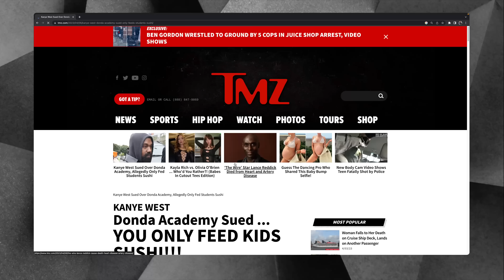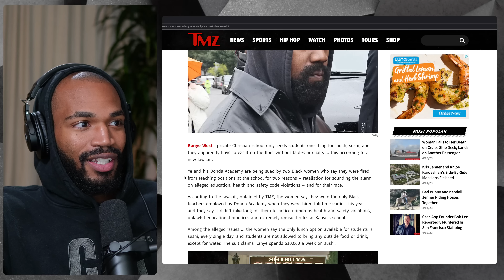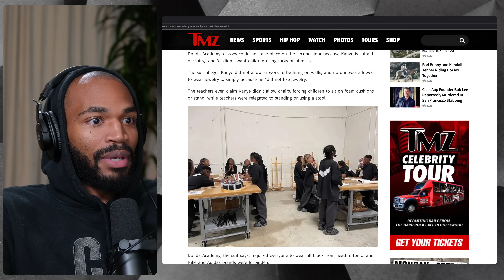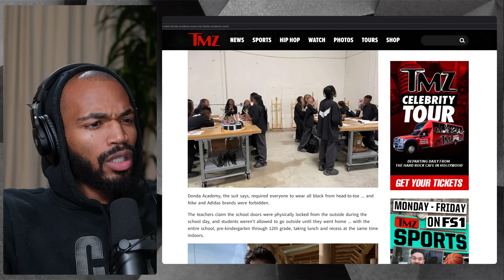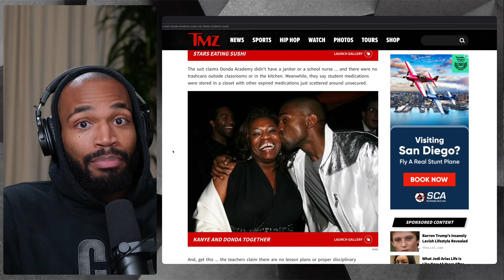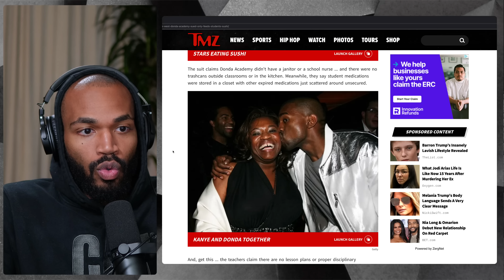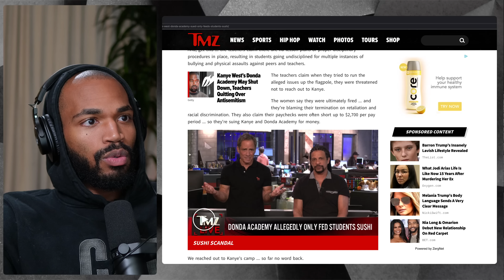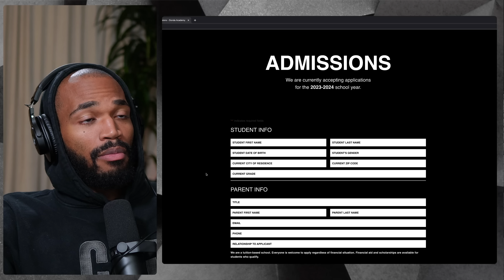Kanye's Christian School Is Being SUED For THIS!?...